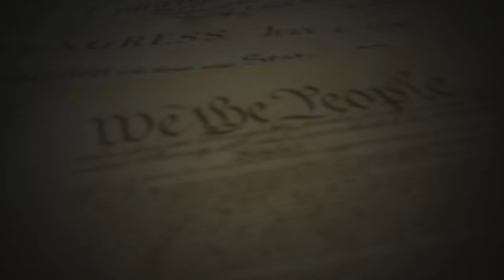NYPD Thugs Go HANDS ON Fast! Arrest Journalist For Recording! Federal Lawsuit Incoming!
Legal Fund to Fight This Unlawful Arrest & File Civil Rights Lawsuit

Fellow Patriots & Freedom Lovers, I am getting real sick & tired of these tyrants not only putting their hand on me but also stealing my freedom and property. Something has got to change. We the People cannot allow our government to treat us this way.

I did this for ALL of us. Together We can affect real change. I won’t stop until the NYPD’s Policy is no more!

The NYPD is supposed to protect & serve and uphold the Constitution & Laws of NYC. Yet these Tyrants do the exact opposite!

The NYPD needs to be held accountable! We need to start calling our elected officials and demand they do something about this lawless gang! The policy for prohibiting recording inside the precinct is not only unconstitutional but in direct violation of NYC law! All contact information is below!…Please be sure to hit the Like button and Share this video, it truly helps spread this around for more Patriots to see it and I appreciate it!

Scalzo Photo
Video Editing - Camera(Canon R5c /DJI action 2)

NYC Civilian Complain Review Board

Senator Schumer
Washington DC Office

Senator Tim Scott
Washington DC Office

Loyalty Badges
Exclusive Emojis
Photos and Status Updates
Member Shout-Outs
Priority reply to comments
Discounted merchandise
Members-only polls

The Body Camera I Use & Recommend: